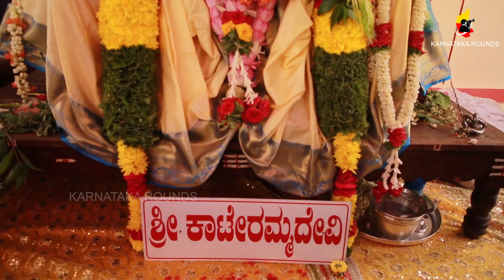ಆಗ ದಿನಕ್ಕೆ ₹100 ಈಗ ₹1,00,000 ದುಡಿತೀನಿ | Kateramma Temple | Karnataka Rounds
Organised By: Kalpavruksha
Creative Head: Manjula S Reddy
DOP: Shivputra
Editor: Yashas Reddy S
Camera Man 2: Nikhil
Management: Vidyashree Reddy S